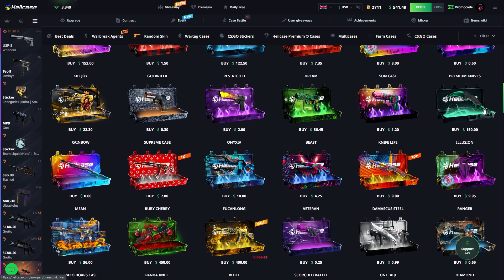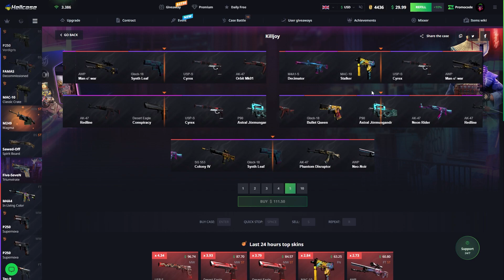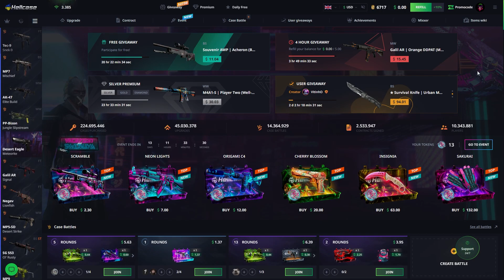HELLCASE - WORLD RECORD 2MIN CASE OPENING KEWK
➤ [ 0.70$ Code ] : Awayjoker

[Tags]
hellcase
hellcase csgo
hellcase legit
hellcase support
hellcase twitter
hellcase how to withdraw skins
hellcase alternative
hellcase app
hellcase add trade url
hellcase absolution case
how to transfer skins from hellcase to csgo
can you withdraw skins from hellcase
can you deposit skins on hellcase
hellcase banned
hellcase best case to open reddit
hellcase bonus code
hellcase best cases
hellcase bonfire case
hellcase best cheap case
b5 hellcat
hellcase codes
hellcase critical withdrawal service error
hellcase csgo reddit
hellcase customer support
hellcase cancel subscription
hellcase codes 2022
hellcase contact
hellcase.c
best hellcase case to open
best case on hellcase
hellcase discord
hellcase daily free
hellcase dota 2
hellcase down
hellcase daily free not working
hellcase download
hellcase discord server
hellcase error 500
hellcase error
hellcase email
hellcase exchange
hellcase event
hellcase entries
hellcase experience
hellcase es confiable
hellcase'
hellcase gift card free
hellcase glitch
hellcase glove case
hellcase game
g hell's kitchen
g hell's kitchen season 5
hellcase how to deposit skins
hellcase hack
hellcase how to add trade url
hellcase help
hellcase how to get free case
hellcase how to get free money
hellcase incorrect trade url
hellcase instant sell not allowed
hellcase is legit
hellcase instagram
hellcase inventory
hellcase in steam name
hellcase jakie skrzynki otwierac
hellcase jak dodac skiny
hellcase jaxi
hellcase jak zarabiać
juanflatroo hellcase
j hell's kitchen
j hell's kitchen season 5
j heller
j heel
hellcase knife case
hellcase kody
hellcase legit reddit
hellcase logo
hellcase loba
hellcase logout
hellcase legal
hellcase milspec
hellcase multicase
hellcase mining
hellcase mixer
hellcase.m
warum kartoffeln schälen
oběd z kuřecího masa
как уменьшить пинг в кс го
hellcase not sending items
hellcase net worth
hellcase not working
hellcase need cs go
hellcase number
hellcase not legit
hellcase nie wykrywa cs go
hellcase ne detecte pas csgo
hellcase org
hellcase owner
hellcase origin case
hellcase.ocm
hellcase open case
hellcase or key drop
hellcase on steam
hellcase opening
hellcase o
how to get openssh version
o ile o tyle
hellcase premium
hellcase premium wheel
hellcase premium worth it
hellcase partnership
hellcase p
hellcase que es
bonus quotidien hellcase
q hell's kitchen
hellcase review
hellcase reddit
hellcase rust
hellcase refund
hellcase refill code
hellcase redeem code
hellcase rigged
r hellscube
r helltaker
r hell's kitchen
hellcase scams
hellcase shadowpay
hellcase steam group
hellcase safe
hellcase shadowpay not working
hellcase skin deposit
s helmet
hellcase trade url error
hellcase trustpilot
hellcase transfer money
hellcase trophy case
hellcase trade error
hellcase trade
hellcase upgrade
hellcase usp
hellcase username
hellcase us
hellcase.vom
hellcase video
hellcase vs
hellcase vélemények
hellcase vs key drop
key drop vs hellcase
hellcase valorant
v heller
hellcase withdraw
hellcase withdraw problem
hellcase withdraw money
hellcase withdraw skin
hellcase withdraw error
hellcase wallet code
hellcase wallet code free
hellcase wallet card
hellcase.xom
x hellyeah
x hellyeah lyrics
hellcat x pipe
hellcat x
hellcase you are not able to trade
hellcase youtube
hellcase you don't have csgo
hellcase youtuber codes
hellcase you have a trade ban
hellcase yt
hellcase yasal mı
hellcase para yatırma
does zed counter yone
z tao shows
z helmet
is hellcase rigged
hellcat 0-50
0h hell card game
hellcat 0-120
hellcase 15
hellcase 15 deposit code
hellcase 15 bonus
hellcase 10$
hellcase promo 15